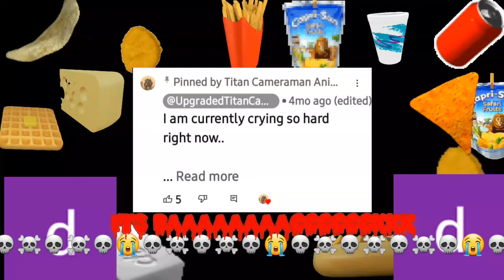THANKS FOR WATCHING DOOBER43 😭☠️😭💀😭😭💀💀😭